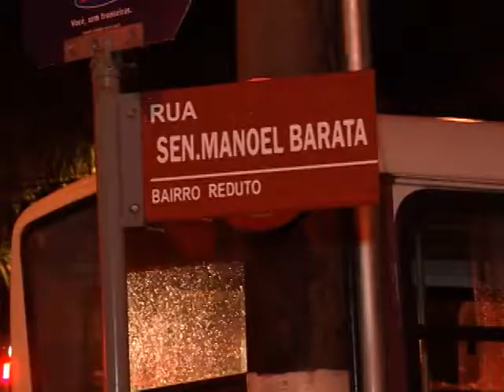Acidente entre ônibus e viatura da polícia faz vítima fatal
O sargento Éder, da Polícia Militar, foi uma das vítimas do acidente entre uma viatura da polícia e um ônibus na noite desta quarta-feira (14),